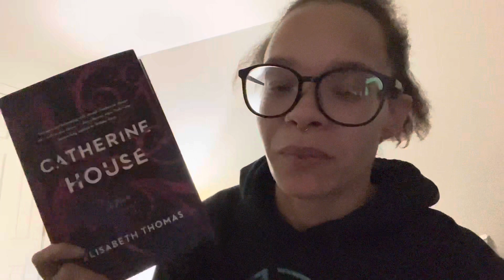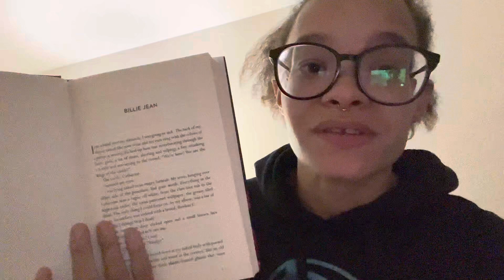Vlogmas Week 1 | 2022